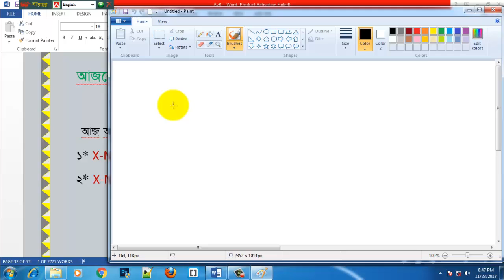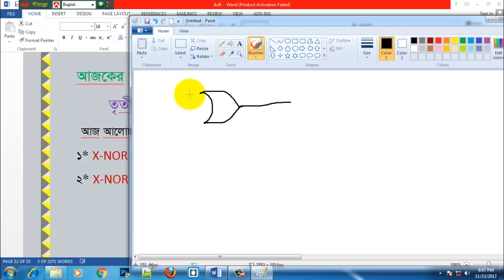LE30 xor and xnor using nand gate - YouTube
XOR and XNOR gates with truth table - YouTube

Ex-OR gate(XOR) & Ex-NOR using NOR gate ict video (English) - YouTube
XNOR Gate  hsc ict bangal video- YouTube